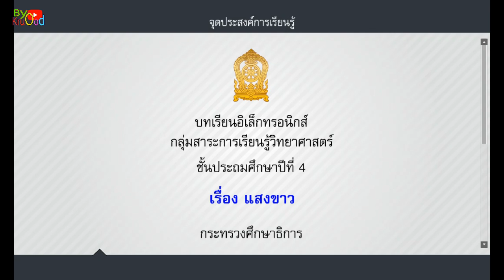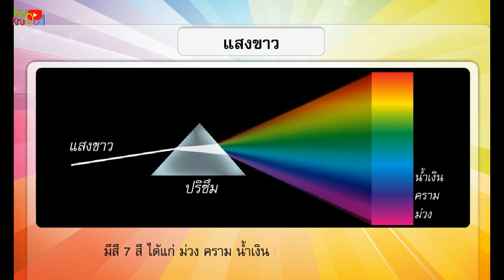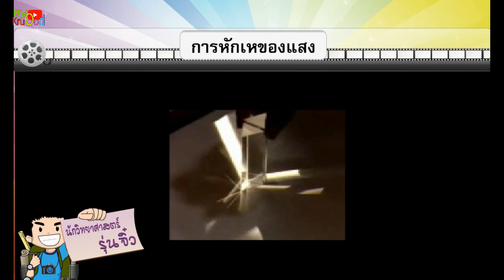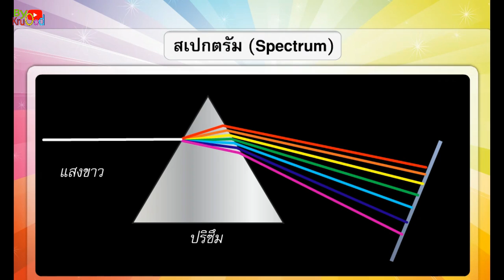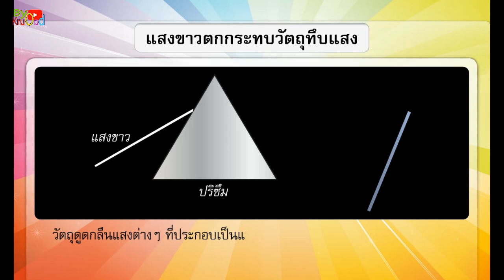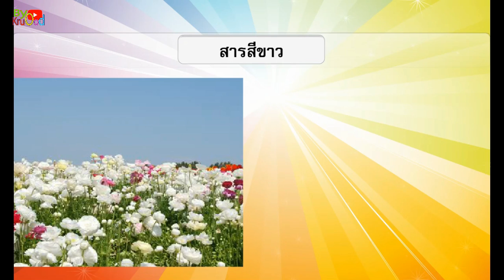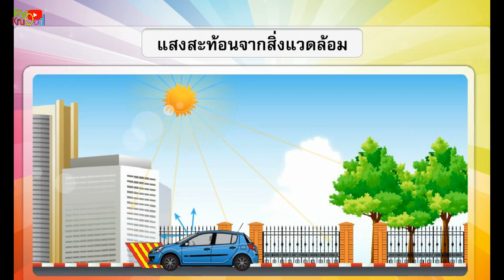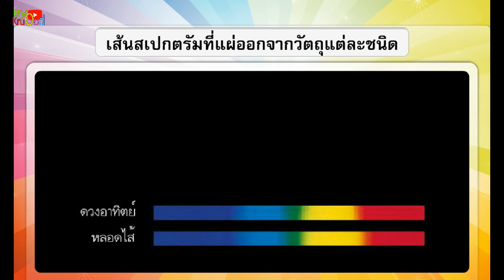แสงขาว สเปกตรัม